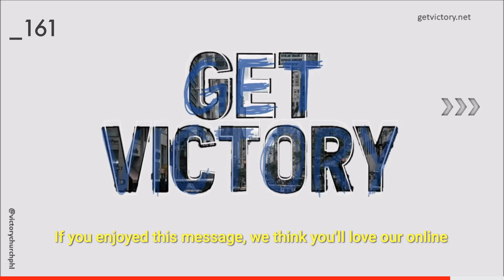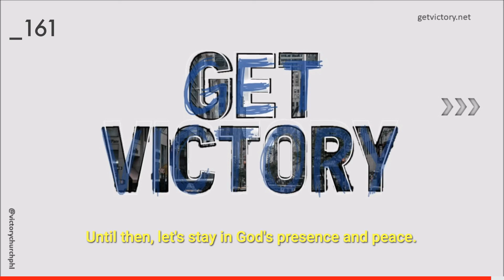God's Love: A Moment of Encouragement | #161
Pastor Ed Crenshaw discusses the partnership we have with God and that he includes us in His plan because He loves us.

Online service times:
Sundays at 9AM, 11AM, and 8PM

Join us for Victory Inside services at 9AM and 11AM at 2650 Audubon Rd., Audubon, PA 19403.